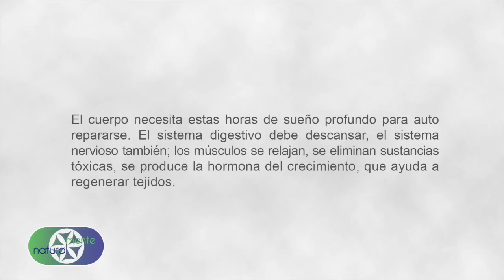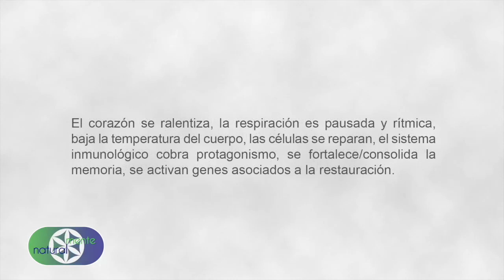Dormir 32 años!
Libro Saber Comer: